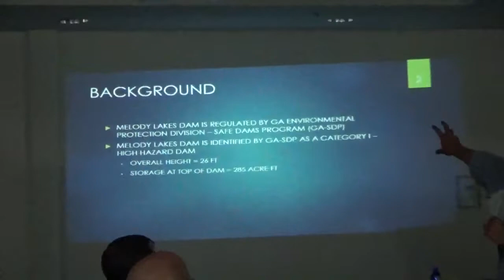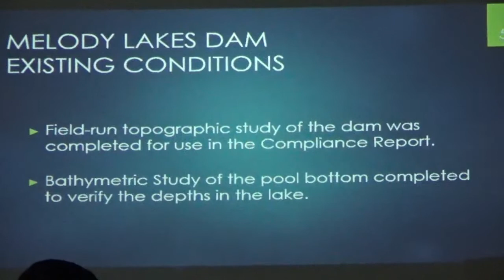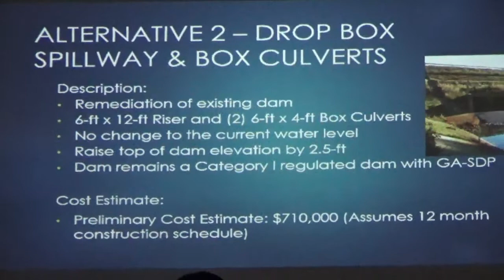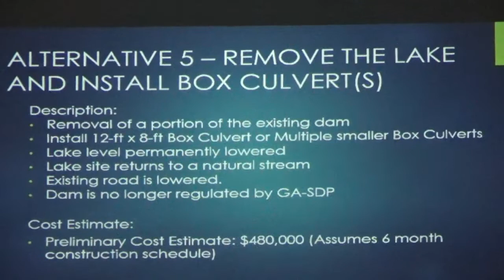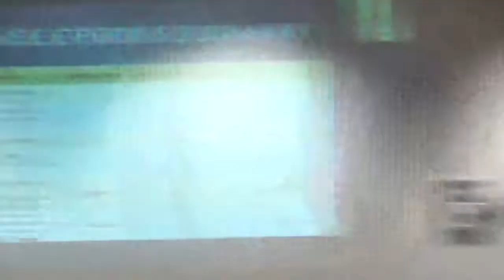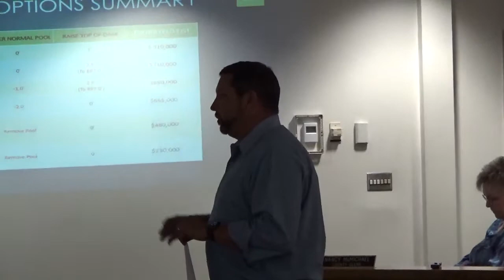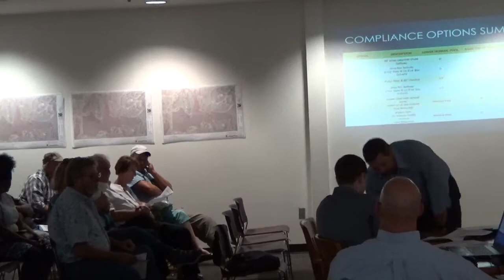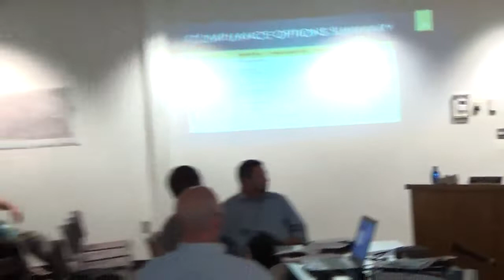1 OCT 2018 MELODY LAKE DAM REPAIR/RENOVATIONS 6 PM MEETING – PART 1